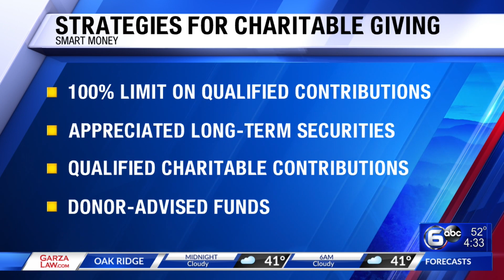Strategies for charitable giving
It's the holiday season, which means it's time to give back to those in need, but it can be hard to know where and when to donate to have the biggest impact. John Vandergriff from Blue Ridge Wealth Planners shares strategies that benefit those in need but also make the most of your financial contribution